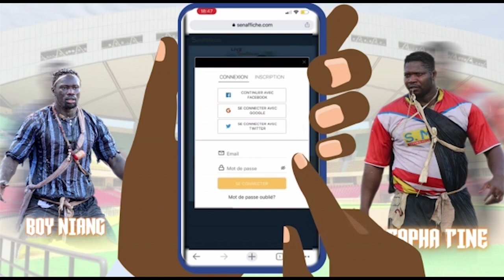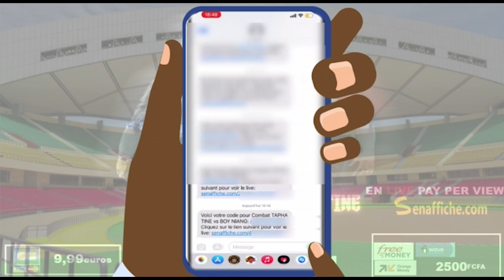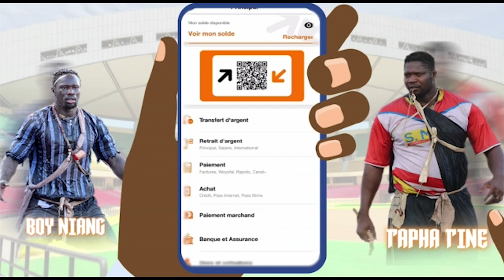Echange houleux entre Nokia, Guiro Seras au stadium Iba Mar Diop | Combat ficelé par Assane N’diaye